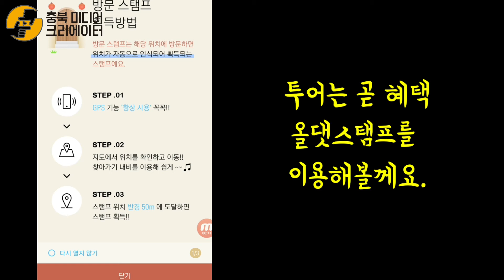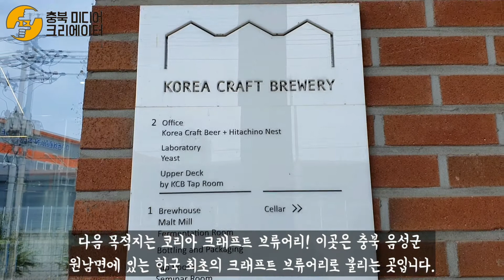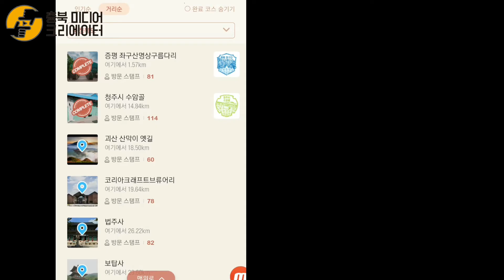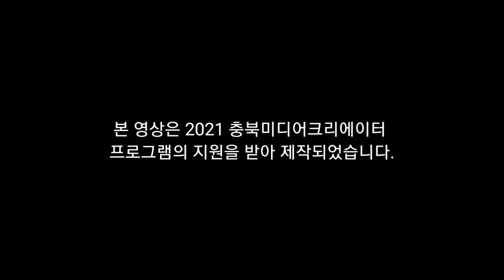일석이조 스탬프투어!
제작: 신오영 충북미디어크리에이터

대세충청 스탬푸투어에 대해 소개!
충청북도, 충청남도, 대전, 세종 4개 지역에 위치한
관광지 스탬프 투어로 비대면 관광에 맞춘 알짜배기 관광지 소개!